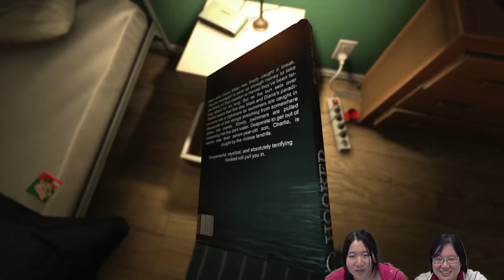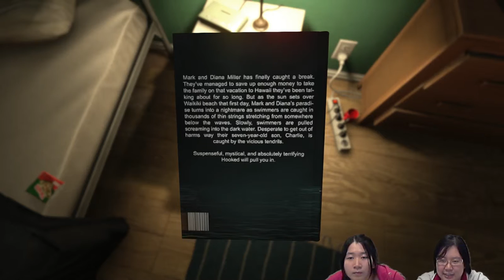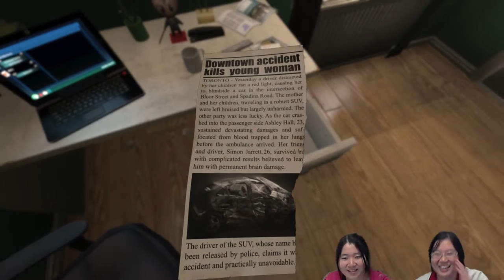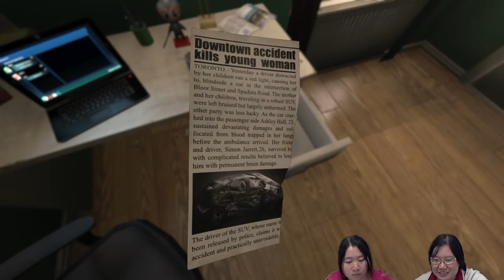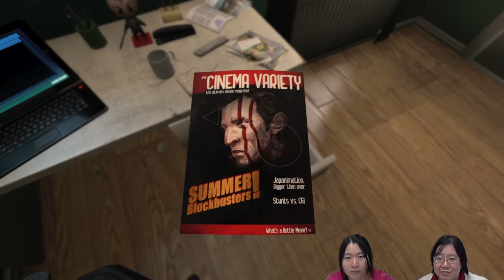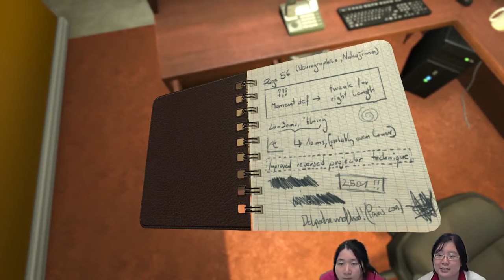We Die Too Much in Soma - Part 1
After much excitement from Amnesia, we will be playing Soma! Another great game from the same creators. Watch Dino and TGL as they do stupid things and mess up people's rooms. Next part will come the exciting stuff!

TGL and Dino~